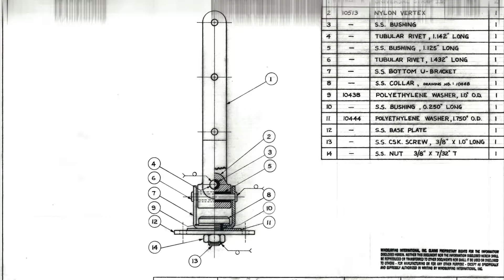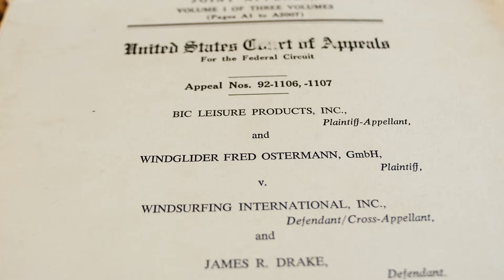Broken Molds | Official Trailer | UHD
Broken Molds is an award winning documentary highlighting the best of the mind-blowing wave riding sports of today, while exploring the roots of their inspiration through rare vintage footage and interviews with the legends who innovated them. The film follows the journey of the Schweitzer family and the invention of the windsurfer, highlighting the challenges and sacrifices they faced while growing the business and the sport of windsurfing into a worldwide phenomenon that ultimately changed the course of many lives. The historical beginnings of Windsurfing are covered with some never before seen interviews and images on the patents and early designs. It is clear through the voices of the early pioneers of the sport  that there is no question that Windsurfing would not exist without the dedication and powerful force of the Schweitzer family. Hear stories and perspectives from legendary watermen like Gerry Lopez, Matt Schweitzer, Laird Hamilton, Robbie Naish, Kai Lenny, Pete Cabrinha, Zane Schweitzer, Jamie O’Brien, and more. They truly reveal how influential the sport of windsurfing was in inspiring the evolution of new water sports that are making it possible for today’s athletes to push new limits in wave riding.

1091 Pictures